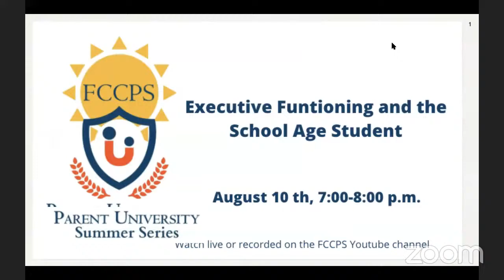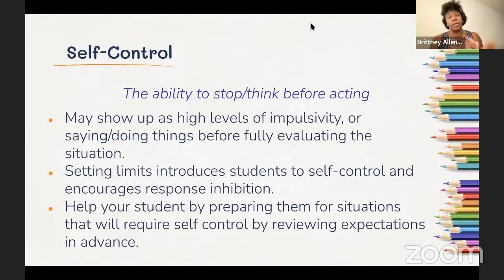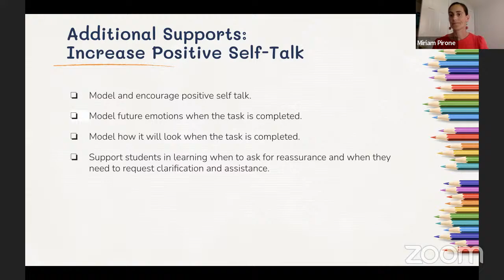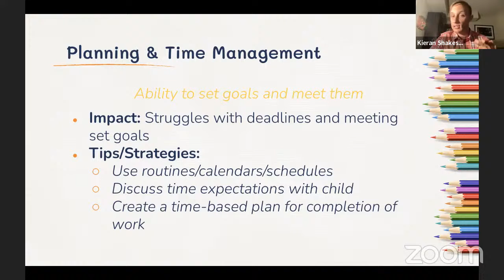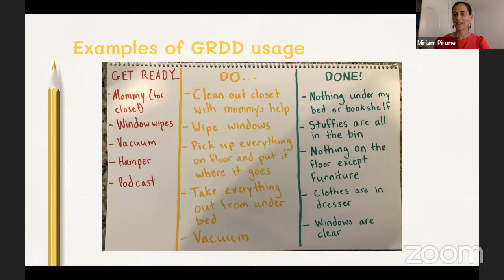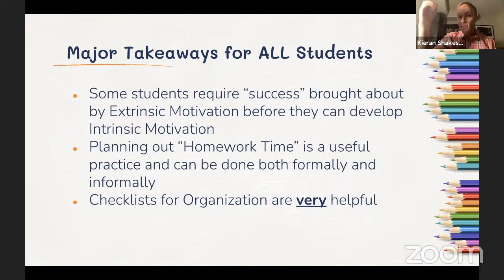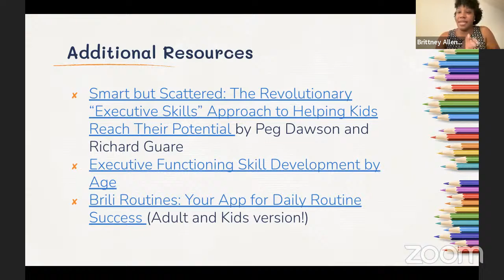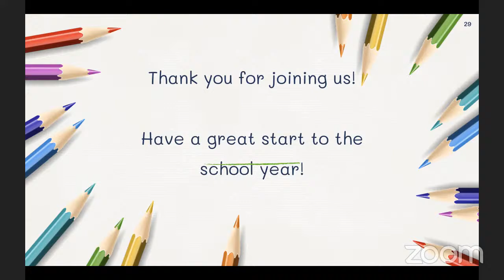Executive Functioning Parent Session